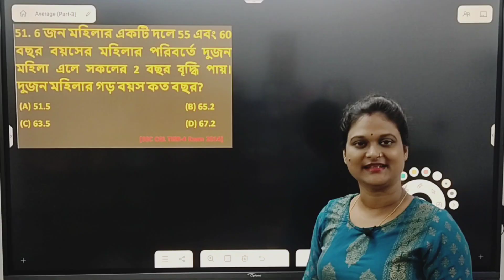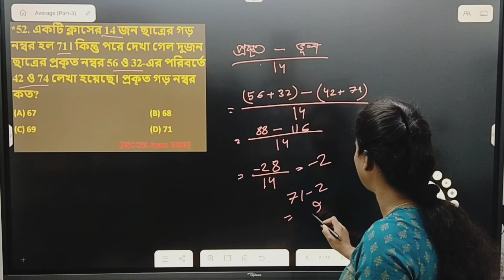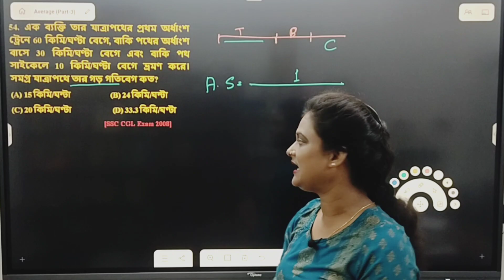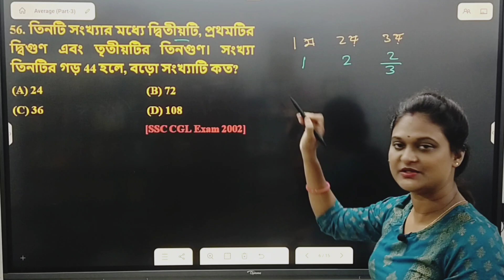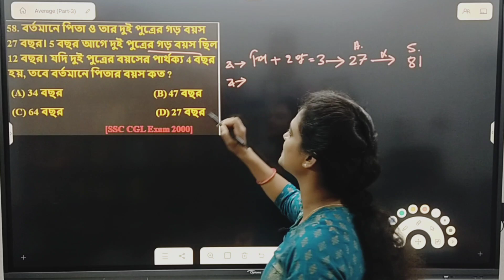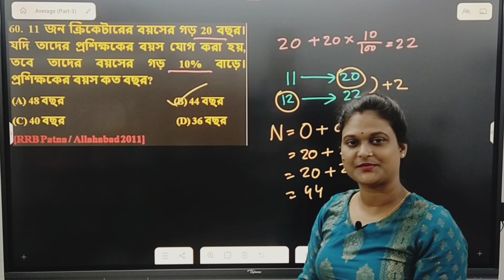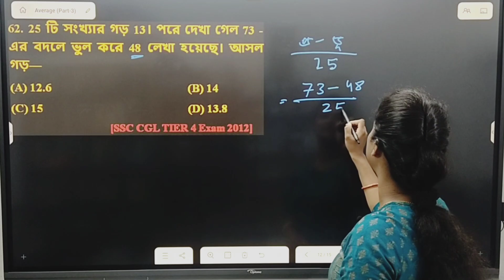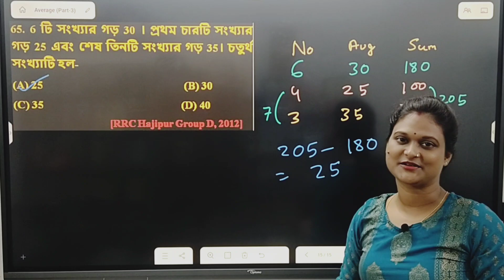গড় | Average problem tricks and shortcut | P-4 | Average Subir Das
গড় | Average problem tricks and shortcut | Average (51-65) Subir Das | @Superiormathematics

Average tricks | গড়ের অংক | Subir Das Math Solution |  @SuperiorMathematics